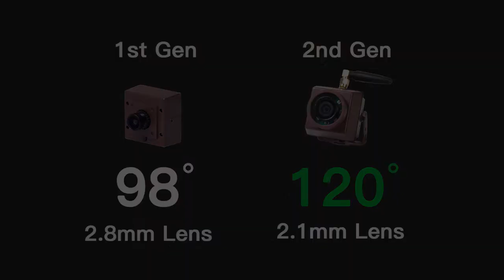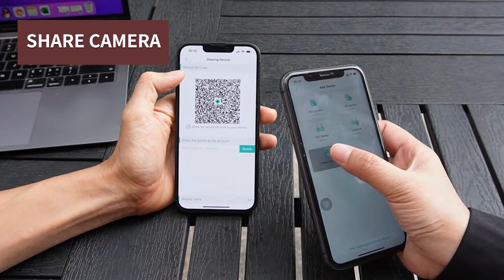How to set up Wireless Bird Box Camera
This is the second generation wireless bird box camera. The first improvement is the waterproof. The waterproof is so important. If the wireless bird box camera is not waterproof and it is being deployed outside, the wireless bird box camera could damage after storm. The water will sneak into the wireless bird box camera through birdhouse. The wireless bird box camera deliver 3 megapixel high definition video. You can watch the bird box camera on mobile phone, tablet, PC computer, or Mac. In this video, you will see how to setup the wireless bird box camera, adjust focus, record the live video to the wireless bird box camera.